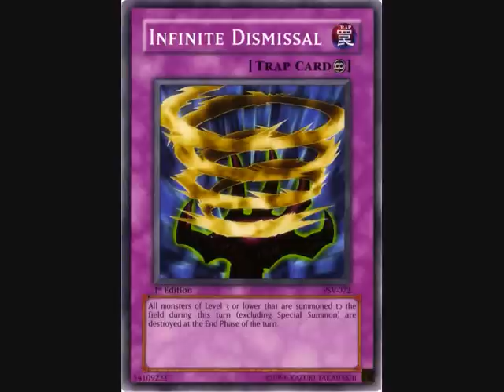Weevil Underwood's Duelist Kingdom Deck